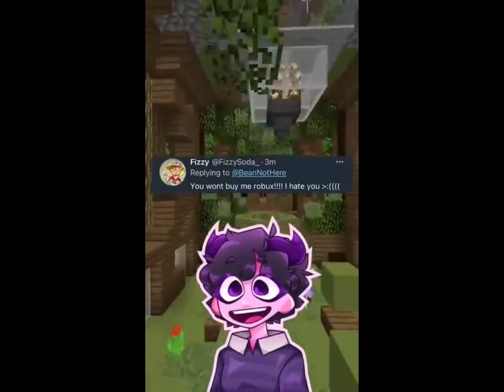Skeletons roast jelly bean